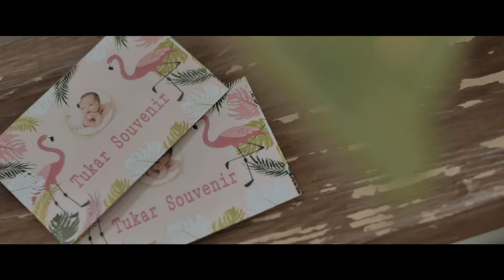ultah ellenora cinematic full (concept Birthday Party Flamingo)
ESDE Planner Present
concept Birthday Party Flamingo
Ellenora 1th

camera: gh5
lens : Sigma 30mm DC DN
Gimbal : Zhiyun Crane